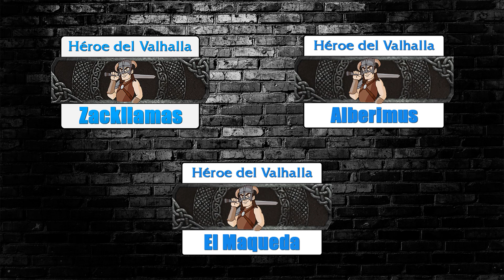ELDER SCROLLS ONLINE | PRE-BUILD: WARDEN TANK 2.0